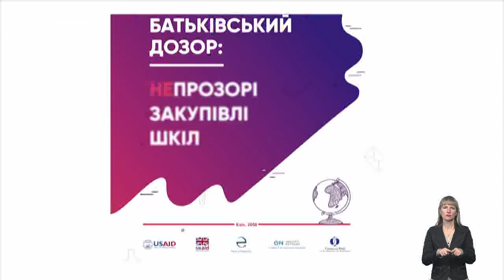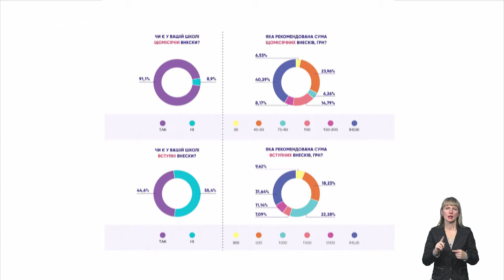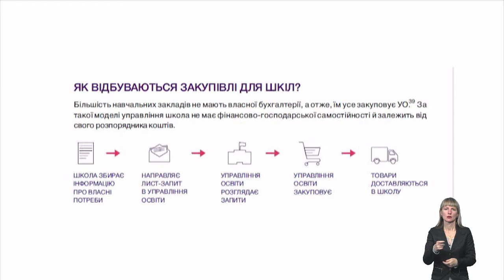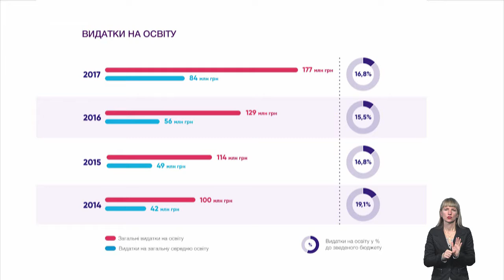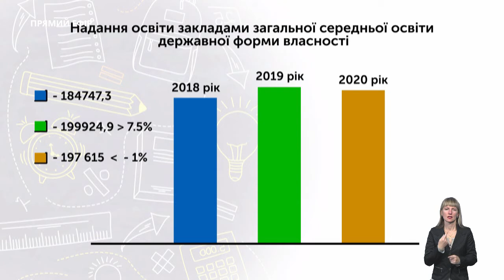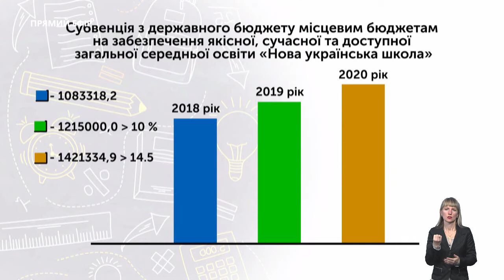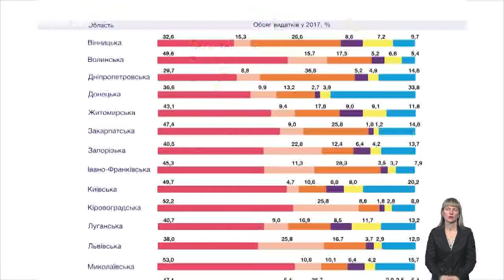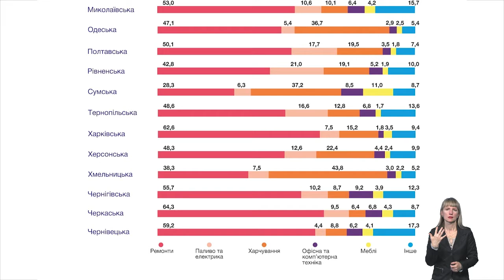Тема дня: Як фінансується школа та заклади освіти? Як контролювати закупівлі?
Як фінансується школа та заклади освіти? На що витрачаються кошти та як контролювати закупівлі? Говоримо із керівницею ГО "Хочу вчитися" Катериною Звєрєвою.